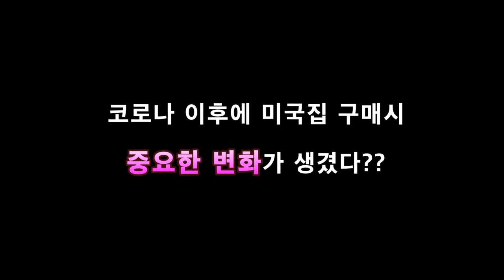뉴노멀 시대 미국 집 이제 ㅇㅇ이 중요치 않다! 미국 대이동 시작?? 코로나후 부동산 가장 큰 변화! 현직 리얼터가 말하는 진짜 생생 정보!!